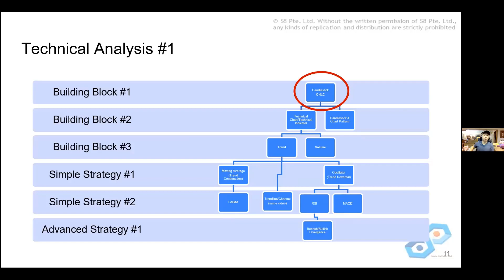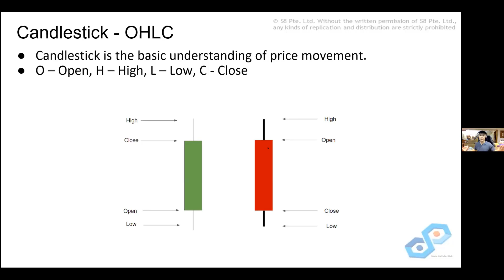Candlestick OHLC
When it comes to technical analysis, there are a lot of building blocks and concepts that we use in our strategy.

Here's a short clip of what I covered in my training on OHLC Candlesticks with my students.

If you enjoy how I explain and teach my students,